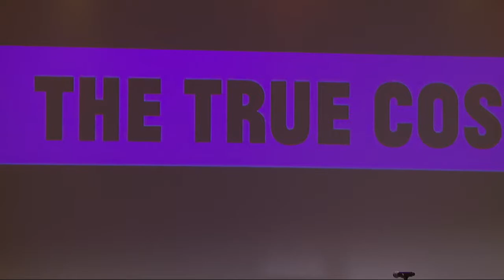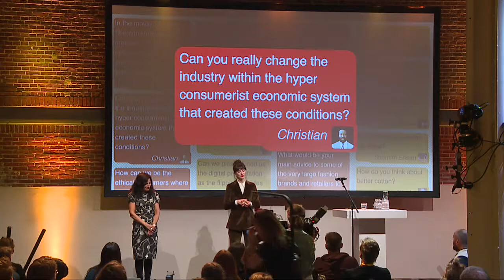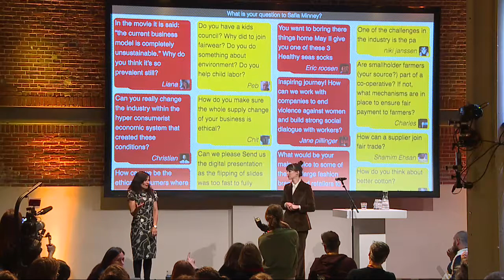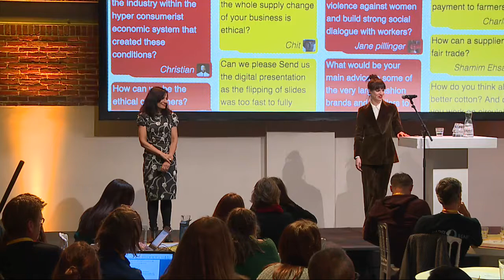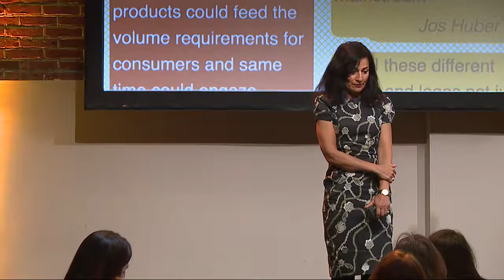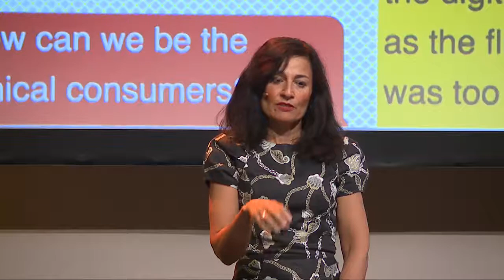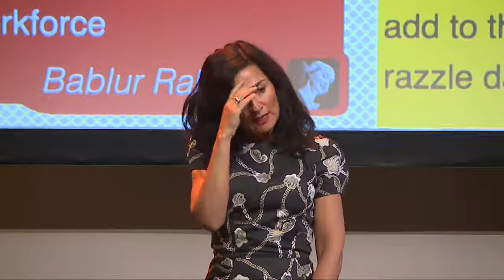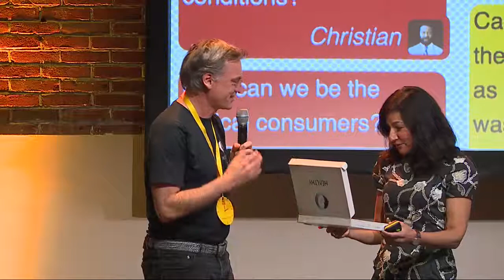Live stream FWF's 2018 Annual Conference- Safia Minney (2/4)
Safia Minney shared her vision for a revolution of the industry.
She is a pioneer in ethical business with a track record of establishing Fair Trade supply chain solutions, defining PR and marketing campaigns, and outlining strategic directions needed to reach new markets.

The 2018 FWF Annual Conference brings together approximately 200 people from around the globe: representatives of member brands, garment industry stakeholders, media and industry influencers, and members of FWF staff, Committee of Experts and Board of Directors.  This year’s conference is a call for action: it is time for a true revolution in the garment industry and change should start today.